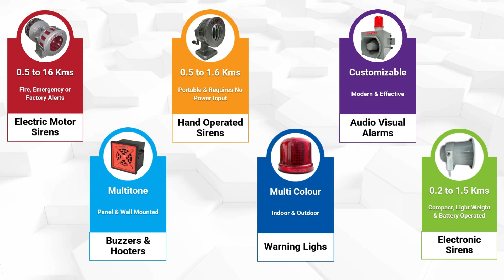MT PSH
LED Warning LIGHT is not a standard accessory for this model.

0:00 Intro
0:11 Savadhan Ball Mill Chaloo Ho Rahi hai
0:18 Savadhan Quenching Car 1 Chal Rahi Hai
0:25 Savadhan Conveyor chaloo ho rahi hai
0:34 Savdhan Crane Chal Rahi hai
0:43 Please close the door
0:47 Savadhan Laddle Crane Aarahi hai
0:54 Savadhan Belt Chaloo ho raha hai
1:00 CCTV Warning
1:13 ESD Activated
1:15 Savadhan Stacker Chal raha hai
1:24 Savadhan Conveyor chaloo ho rahi hai Female Voice
1:35 Wailing Air raid Siren